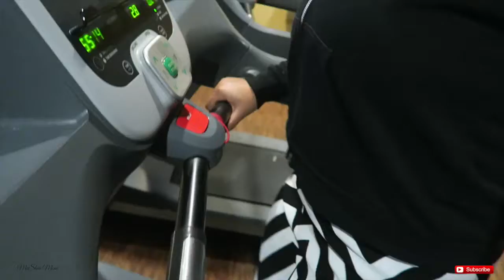Meeting George McCauley! | College Vlog #13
February 1, 2016 we had the pleasure of witnessing Mr. George McCauley, a world renowned Greek/American potter, make some fine pieces of work for our beginning ceramics class. I hope you enjoy watching his perfection on the potter's wheel and his words of wisdom for future potters!

SNAP ME!